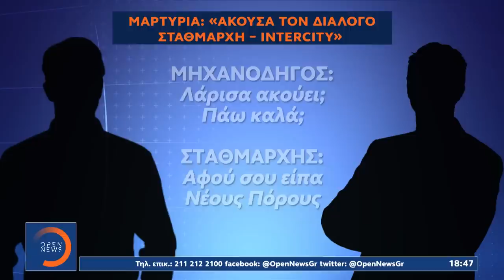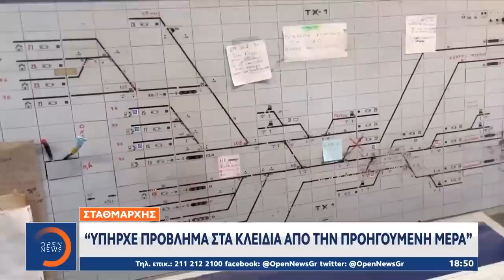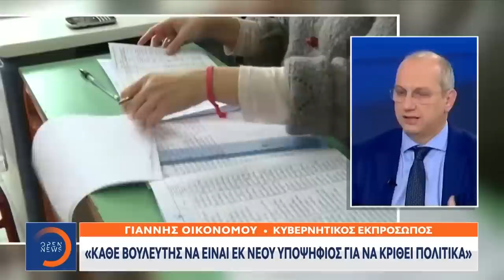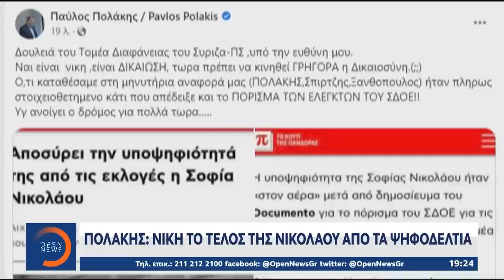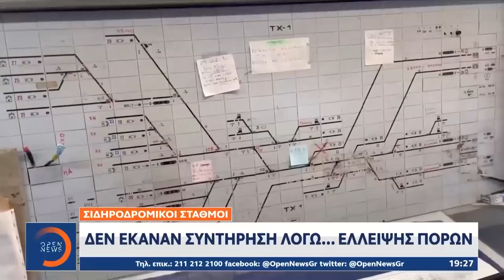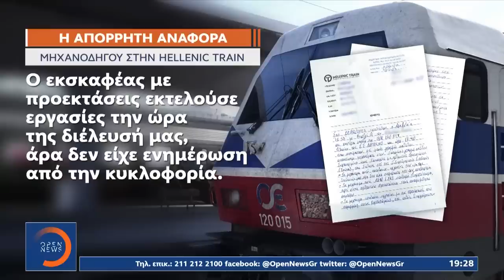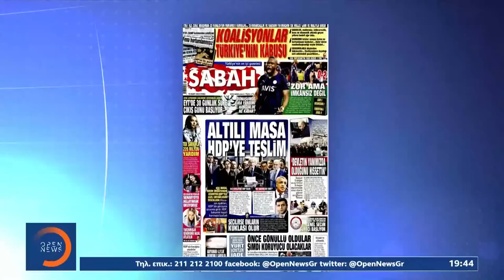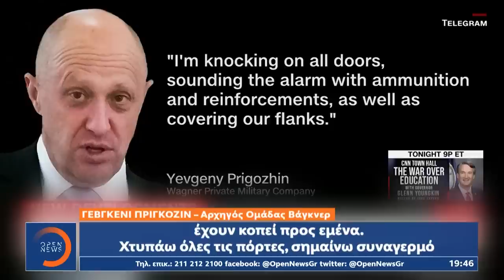Κεντρικό Δελτίο Ειδήσεων 10/3/2023 | OPEN TV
Το OPEN αποκαλύπτει τον διάλογο του μηχανοδηγού με τον σταθμάρχη πριν από τη σύγκρουση. Το ντοκουμέντο της ντροπής, με τις βάρδιες που άλλαξαν με μπλάνκο οι σταθμάρχες στη Λάρισα. Αδιανόητες αποκαλύψεις για τη λεηλασία των σιδηροδρόμων. Το πλιάτσικο των υποδομών, οι συμμορίες του χαλκού και οι διεφθαρμένοι υπάλληλοι. Ειδική σύνταξη και άλλα 10 μέτρα για τις οικογένειες των θυμάτων και τους σοβαρά τραυματίες. Σφοδρή αντιπαράθεση κυβέρνησης – ΣΥΡΙΖΑ για τις ευθύνες και τα ανολοκλήρωτα έργα εκσυγχρονισμού των σιδηροδρόμων. Πληθαίνουν στη ΝΔ οι φωνές που θέλουν εκτός ψηφοδελτίων τον Κώστα Καραμανλή. Εκλογές στις 14 Μαΐου ανακοίνωσε ο Ερντογάν. Αμφίρροπη μάχη με Κιλιτσντάρογλου προβλέπουν οι δημοσκόποι. Αναλυτικά οι ειδήσεις στο κεντρικό δελτίο ειδήσεων του OPEN με την Ματίνα Παπαδέα.